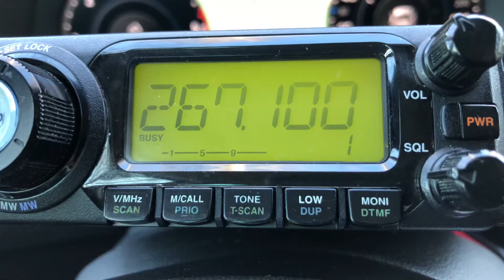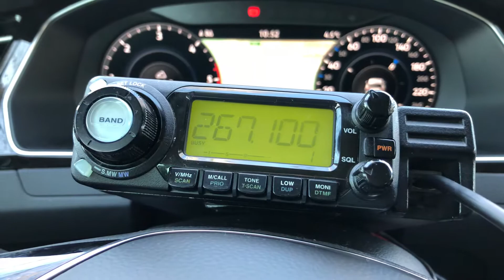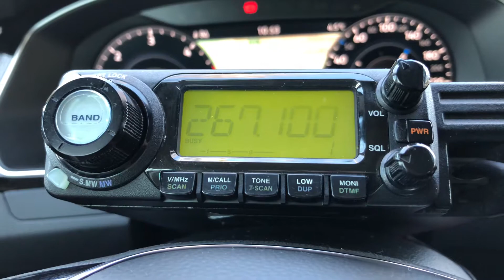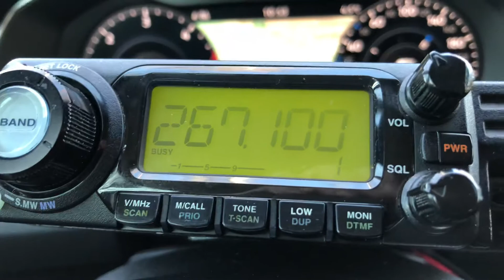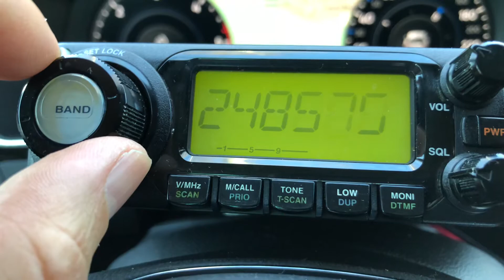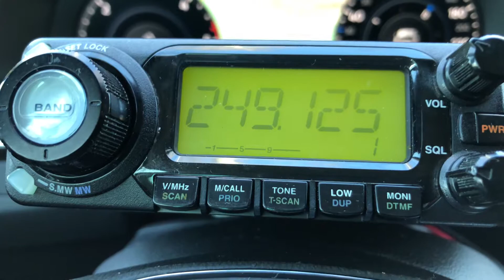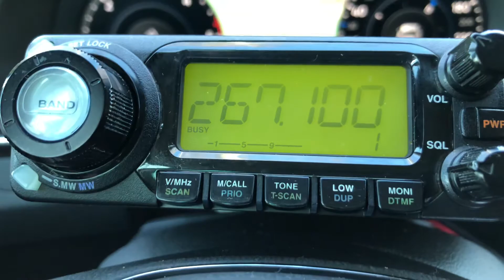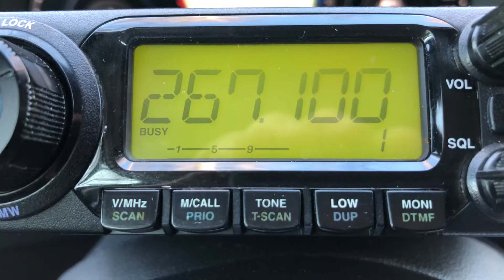News in Vietnamese received on 267,100 near Sofia, Bulgaria 1/2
Location: just close to Kopitoto TV Tower - Vitosha mt. near Sofia, Bulgaria

RX: Icom IC-E208, DX-NR-770R(144-430 MHz) antenna

257,100 MHz - News in Vietnamese

I don't have any idea who could possibly transmit this content on this frequency...